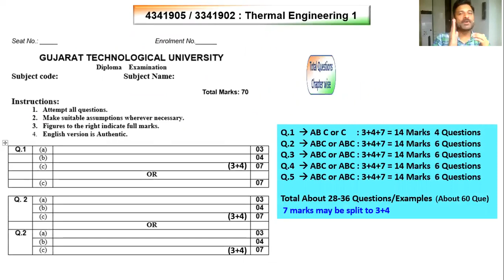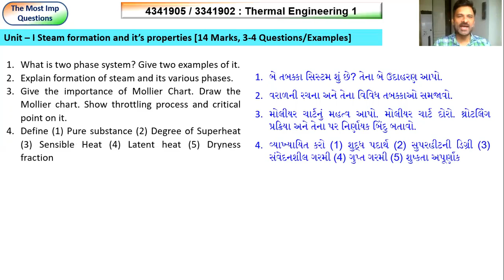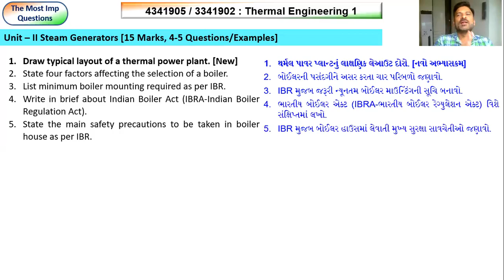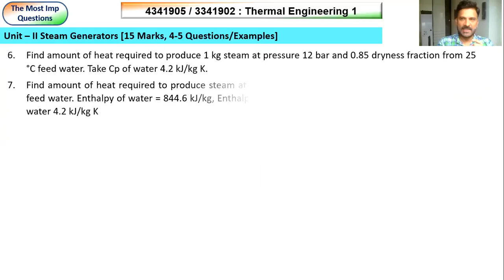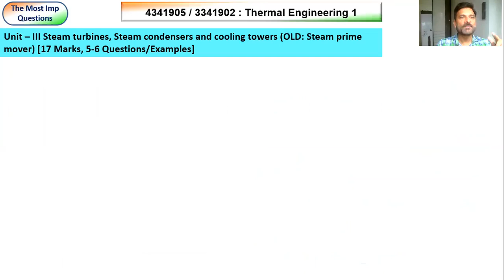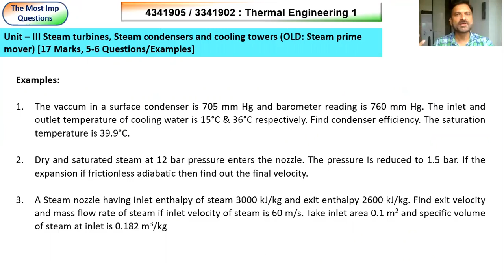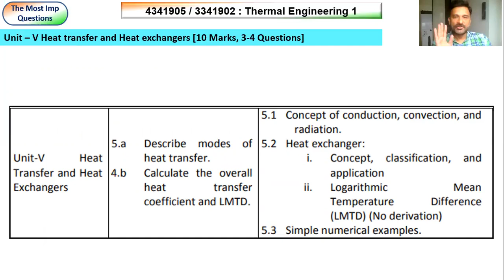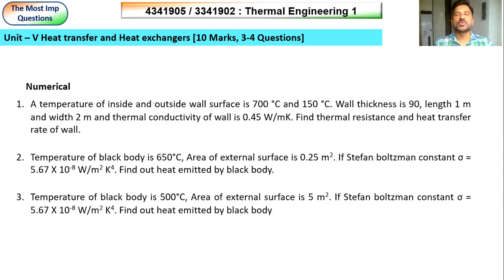Thermal Engg 1 | Most Imp Questions | GTU Diploma Mech Sem 4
Chapter wise GTU Exam Questions are explained in this video.